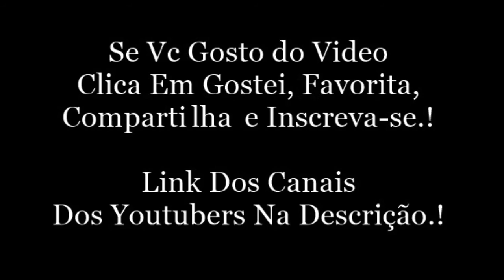Snap Do Kaio Oliveira.